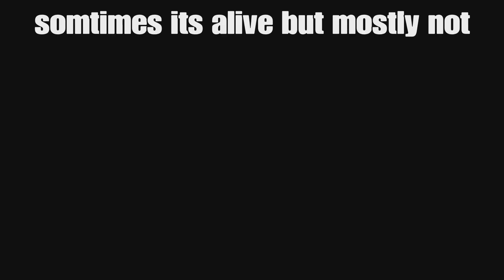Is anyone still playing legacy in 2024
Lol maybe some bots?